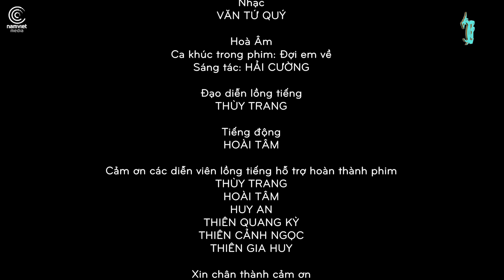Phim Hành Động Cường Ca - Phim Hành Động